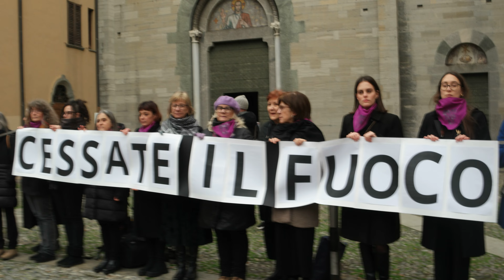Intrecciat3 8 marzo 2024/ Piazza San Fedele Como/ SAM 0487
La rete Intrecciat3 anche quest’anno, promuove e organizza per il mese di Marzo iniziative su tutto il territorio del comune di Como per favorire riflessioni e condivisioni sulla giornata internazionale della donna.